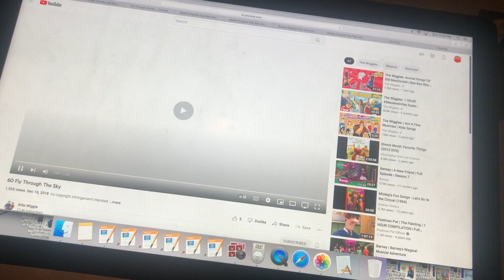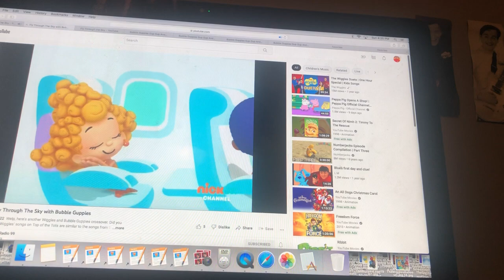Fly Through The Sky (2011) (Dorothy The Dinosaur) (Green Screen) (Music Video)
John Wiggle Official
Green Screen Music Video of The Wiggles: Fly Through The Sky (2011) (Dorothy The Dinosaur)  from The Wiggles: Dorothy The Dinosaur’s Traveling Show (2011) (video) & (2011) (album)